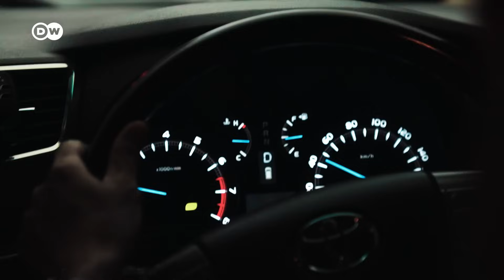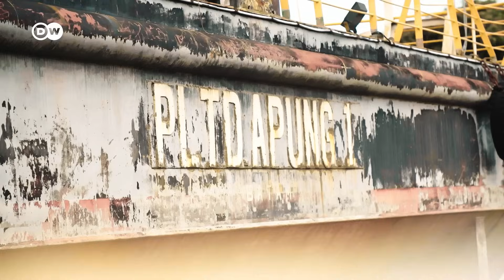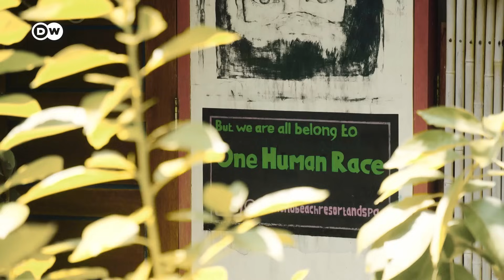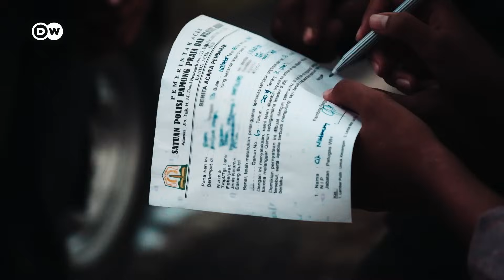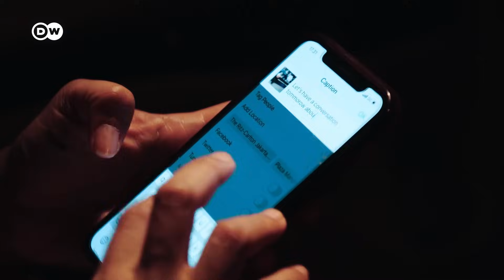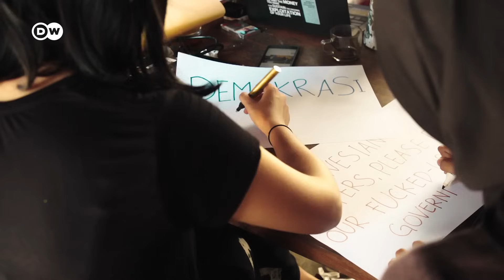इंडोनेशिया – विविधता के लिए संघर्ष [Indonesia – Battle for Diversity] | DW Documentary हिन्दी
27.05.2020 - लंबे समय तक इंडोनेशिया को इस्लाम के उदारवादी स्वरूप का मॉडल माना जाता था. इस बात के संकेत बढ़ते जा रहे हैं कि दुनिया में सबसे अधिक आबादी वाले इस्लामी देश में कट्टरपंथी मुस्लिम संगठनों का प्रभाव बढ़ रहा है. पश्चिम एशिया की तुलना में यहां कहीं अधिक मुस्लिम रहते हैं. इंडोनेशिया, 17,000 से अधिक द्वीपों से बना है. इसकी आबादी 27 करोड़ से अधिक है. 1998 में क्रूर सुहार्तो तानाशाही के अंत के बाद, देश एक लोकतांत्रिक इस्लामी राज्य के लिए मॉडल बन गया. लेकिन हाल के वर्षों में, इस्लामवादी नफरत के प्रचारकों का प्रभाव बढ़ा है और धार्मिक सहिष्णुता लगातार कम हो रही है. इंडोनेशिया के ईसाई अल्पसंख्यक अधिक से अधिक हाशिए पर महसूस करते जा रहे हैं.

इस रिपोर्ट की शुरुआत आचेह में होती है. सुमात्रा द्वीप के उत्तरी प्रांत में इस्लामी कानून शरिया की एक व्याख्या लागू है, जो खासतौर से कठोर है. बड़े चौराहों पर सार्वजनिक कोड़े लगाना यहां की रोजमर्रा की जिंदगी का हिस्सा है. इस अपमानजनक दंड के कई कारण हैं, जैसे विवाह से पहले या विवाहेत्तर शारीरिक संबंध बनाना, शराब का सेवन या समलैंगिक कृत्य. इस्लाम के रूढ़िवादी और कभी-कभी कट्टरपंथी दृष्टिकोण की ओर बढ़ती प्रवृत्ति न केवल आचेह में, बल्कि इंडोनेशिया के अन्य हिस्सों में दिखती है. इसे सार्वजनिक स्थानों पर नक़ाब पहनने वाली महिलाओं की बढ़ती संख्या में भी देखा जा सकता है. नकाब यानी चेहरे का पर्दा भी तेजी से लोकप्रिय हो रहा है.

येनी वाहिद एक राजनीतिज्ञ हैं, जिनका नाम अक्सर बार-बार भविष्य के राष्ट्रपति के रूप में लिया जाता है. उन्होंने एक बार कहा, "दुर्भाग्य से इंडोनेशिया, दुनिया भर में बढ़ती असहिष्णुता से अछूता नहीं है." तानाशाही के बाद के देश के पहले राष्ट्रपति की बेटी, अंतरराष्ट्रीयता की समर्थक हैं और इस्लाम के उदार दृष्टिकोण का प्रतिनिधित्व करती हैं. वह लगातार इंडोनेशिया के धर्मनिरपेक्ष संविधान का बचाव करती रही हैं. उन्होंने भी, अपने देश में होता धीमा इस्लामीकरण और राजनेताओं में, कट्टरपंथी और पॉपुलिस्ट समूहों को अधिक से अधिक रियायतें देने की प्रवृत्ति देखी है.